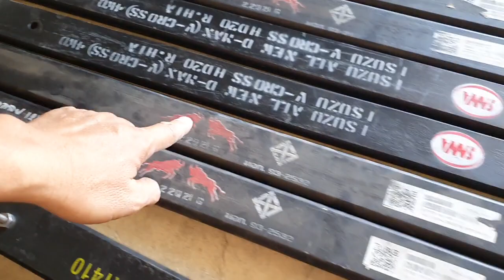ส่งแหนบ ขายแหนบ ชลบุรี